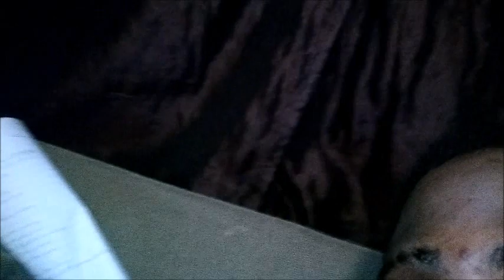30 DAYS OF WORKING OUT|DAY 8|GLUTES|TheMyersWeightlossJourney2019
30 DAYS OF WORKING OUT|DAY 8|GLUTES|TheMyersWeightlossJourney2019

1)Why did we start our weight-loss journey?

2)Why did we decide to put our weight-loss journey on YouTube?

3)Our message to you!

2019 is OUR YEAR!